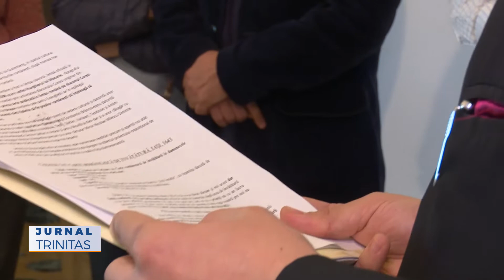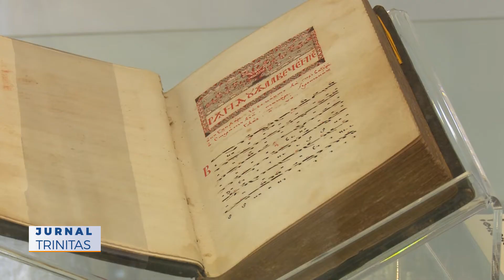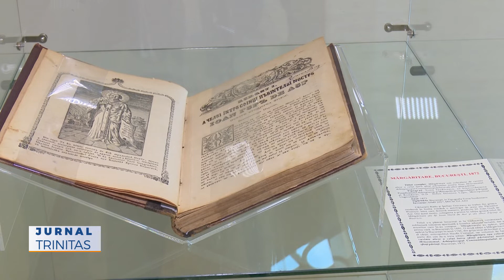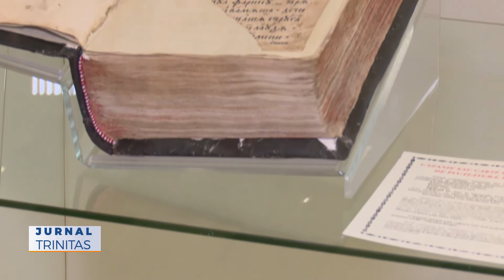Expoziția itinerantă la Palatele Brâncovenești